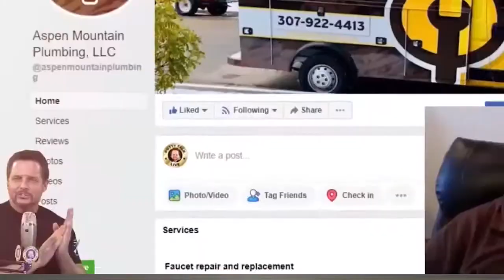You Won’t Be Safe in the Plumbing Business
The plumbing industry can be BRUTAL. Especially if you're trying to build a business all by yourself.

That's why we have monthly mastermind meetings with the MDP Nation so you can connect with other successful plumbing business owners (that aren't your competitors).